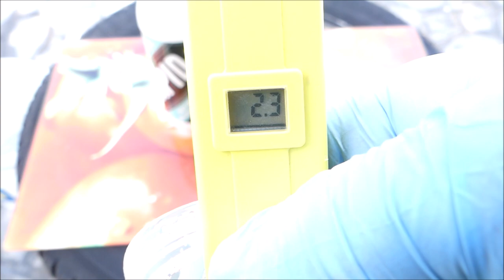HADWAO.NET RAPID / Przyjemny Kwasik do Felg